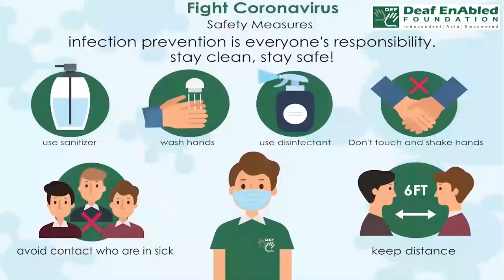Argue down- 2 (Phrasal verb) June 3rd